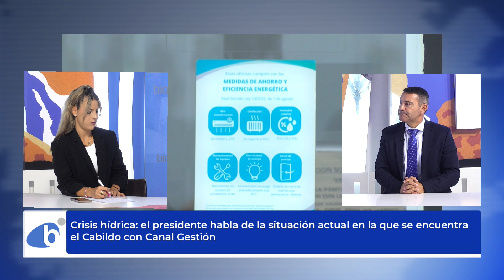La Entrevista | (04/10/2024) Oswaldo Betancort